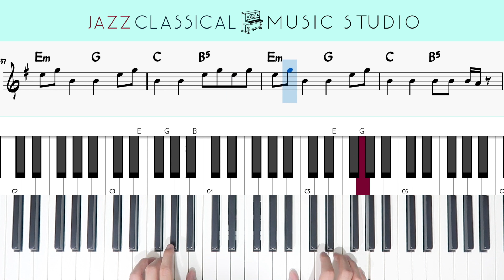Queencard - (G)I-dle | Piano Tutorial (EASY) | WITH Music Sheet | JCMS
Welcome everyone 😎

Purchase the music sheet PDF on this site!

“Queencard - (G)I-dle” Piano Tutorial 钢琴简单版

Hey guys! We upload easy piano tutorials every Wednesday & Saturday.

大家好！我们每周三和周六上载2个简易版钢琴教学。